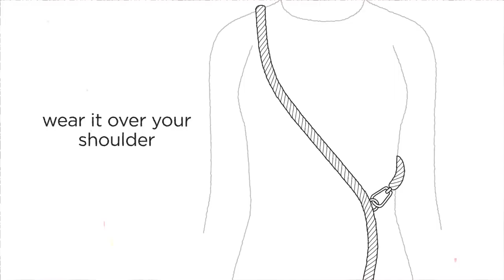How to Use Adjustable Leash